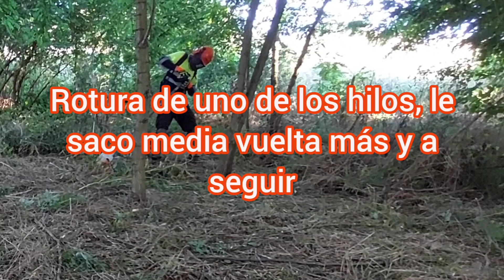Stihl Fs550: The Best Weed Eater In The Woods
Cortando durante 3 depósitos de gasolina con la Stihl FS550 con hilo de 3.3mm cuadrado con carrete  stihl autocut 56-2. Otra buena tarde en el gimnasio 🤣🤣

Arnés Stihl

Aceite Stihl HP SUPER para mezcla

Grasa Stihl para cabezales o reductoras

Cuchilla Stihl matorral para máquinas pequeñas

Cuchilla Stihl matorral para máquinas medianas

Cuchilla Stihl matorral para máquinas grandes

Cuchilla OREGON 3 puntas

Cuchilla OREGON de triturar (3 o 4mm, 2 y 3 puntas)

Cuchilla desbrozadora 3 puntas de sierra

Hilo Orework sección de estrella

Hilo stihl cuadrado

Hilo de acero

Hilo OREGON DUOLINE